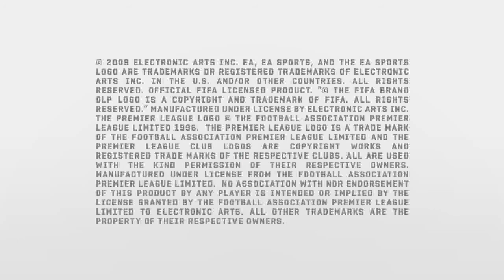FIFA 10 en acción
FIFA 10 no es una mera actualización de plantillas y torneos: aporta muchísimo a una saga ya de por sí muy completa.